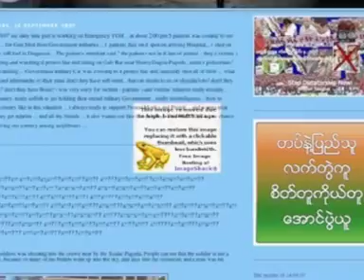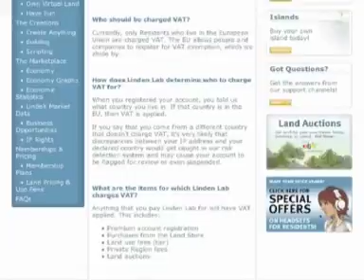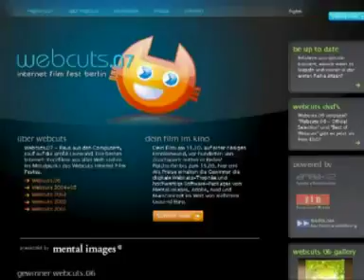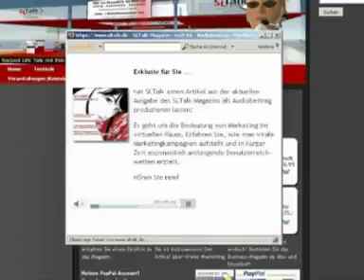Show #32 - Part 1